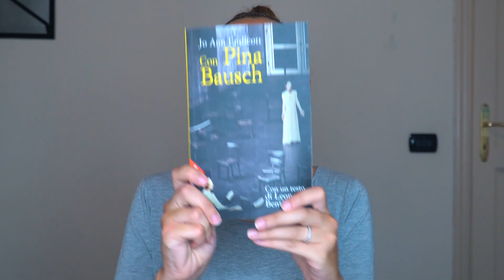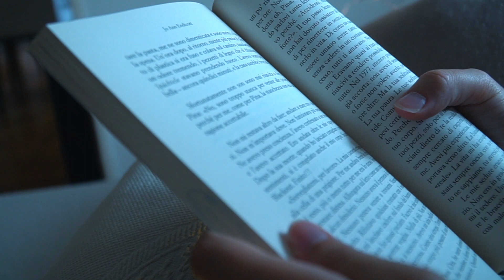IL LIBRO più INTERESSANTE se sei una Ballerina Professionista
La lettura è una cosa che mi è sempre piaciuta. Quando da piccola ballerina ho scoperto che esistevano libri riguardanti la danza ho iniziato a leggerne moltissimi. Oggi iniziamo con uno dei libri più belli per ballerine che ci siano. Mi ha accompagnato nella mia esperienza in accademia, fino a quella in compagnia. Pina Bausch

Rullo rosa per stretching:

Libro per ballerine

Lea